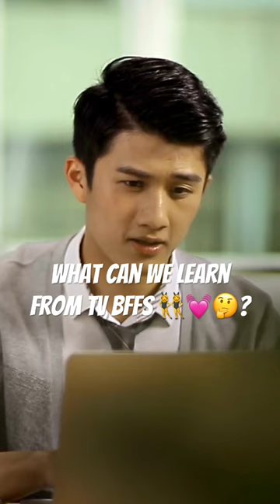TV BFFs can teach us A LOT about platonic relationships